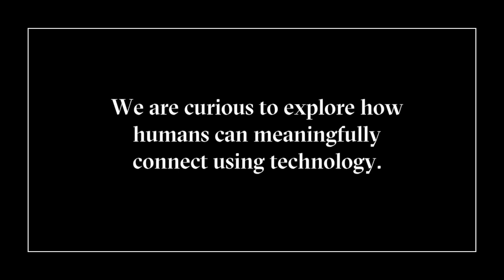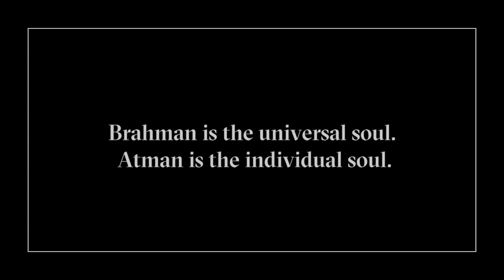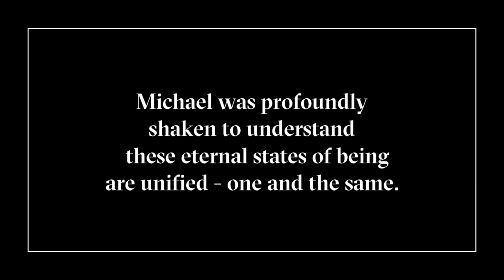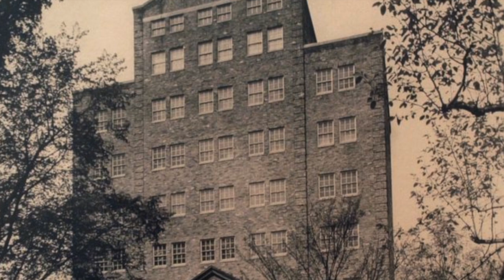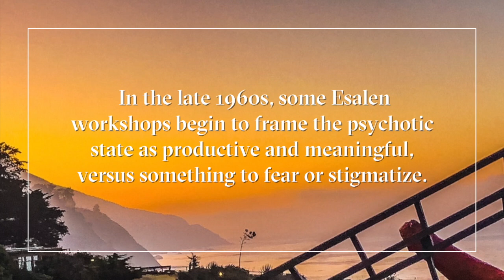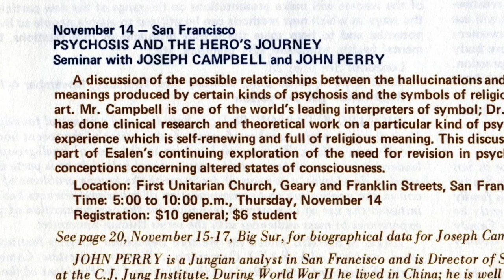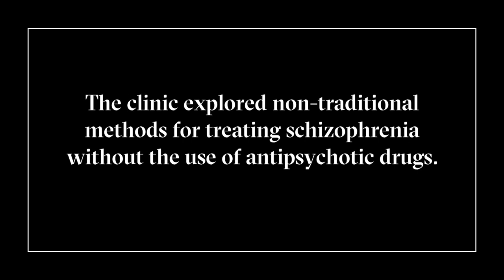Life Is an Altered State of Being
Esalen co-founders Michael Murphy and Dick Price encountered and explored altered states of being in dramatically different ways. Their experiences were equally transformative, catapulting them into parallel lifetimes of seeking. Both found their ways through altered states, and both looked to more than psychedelics as the routes to healing and expanding the mind.

As a laboratory of big ideas, Esalen nourished pioneering scholars who came here to experiment with meditation, hypnosis, sensory deprivation, and other practices to deeply connect the mind, body, and soul. Collectively and individually, they discovered modalities with meaningful mental health benefits that dance toward feelings of enlightenment through their frequent practice. This video considers where our past has led us and how differently we now regard mental health and the unknowns of the mind.

Photo and video credit to Wiley Chubb, Peter Cobabe, Paul Herbert, Joyce Lyke, Emma Barry, Heidi Kaden, Lisette Cheresson, Melina Maza. All generative AI images were created by Sam Stern using Midjourney. Short segments taken from Acid Test Graduation Ceremony (1966), “Hippie Revolution” (1968), and “Celebration at Big Sur” 1969.

About Esalen:
Not-for-profit, holistic, educational retreat center offering physical & cosmic space for contemplation, creation and internal exploration since 1962.